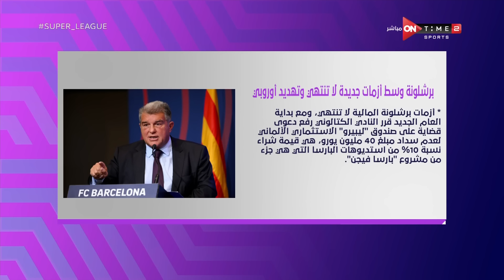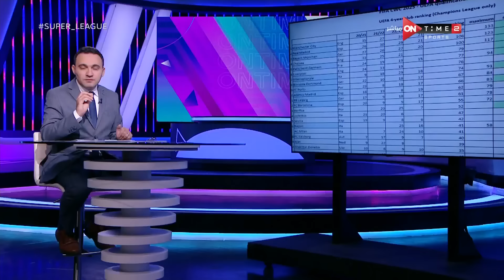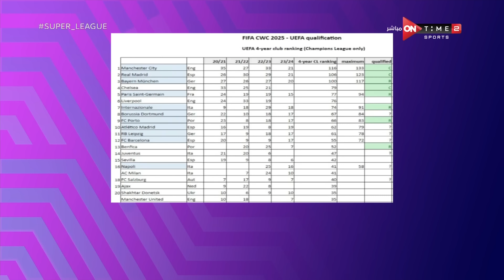سوبر لييج - حلقة الاثنين 1/1/2024 مع محمد المحودي - الحلقة الكاملة